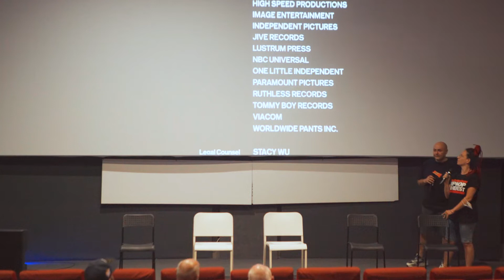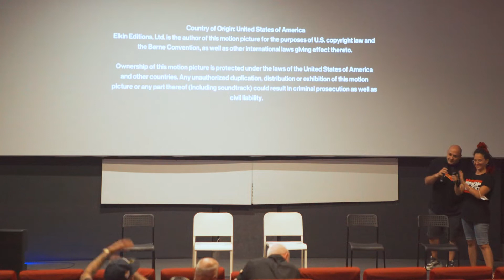Dibattito All The Street are Silent - Scena skate e Hip Hop a New York dal 1987 al 1997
Dibattito sulla scena hip hop e skate di new york dal '87 al '97 post proiezione in collaborazione con Hip hop Cinefest del film All The Street Are Silent al Cinema Aquila di Roma.